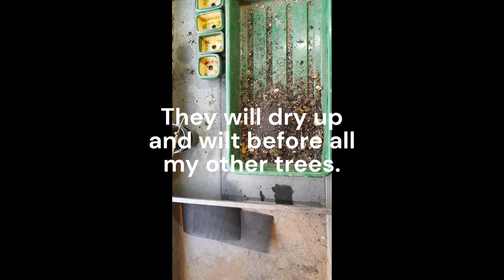March to August 2024 Bonsai Accent plants.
DRY SOIL WARNING HACK!!!
I highly recommend something like this for all bonsai collections, they are helpful to show me when things need watering.
It takes a bit of time to find the right place for them so they dry out at the right rate but I love them.
I have let them dry out fully for days before and they always bounce back even if they lose all their leaves.
If you want them to flower you can't let them dry out for long.